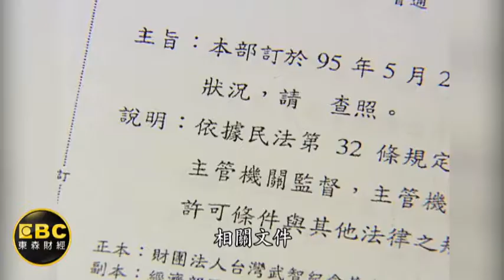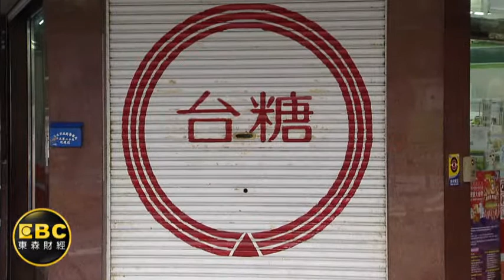糖協爆私吞公產 277億財產清冊還台糖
來看又是掏空國營事業！由台糖公司捐助成立的台灣糖業協會，2000年政黨輪替前後，遭當時董事長張有惠等人修改捐助章程並改名武智基金會，將原應由台糖派任董監事改為自聘，此後公產變成私產，台糖前董事長吳乃仁任期內被爆出賤賣土地
，立委砲轟台糖只是冰山一角，新政府恐怕不能不正視！